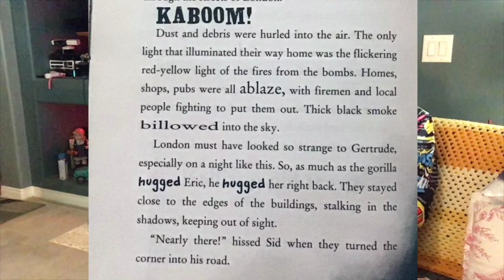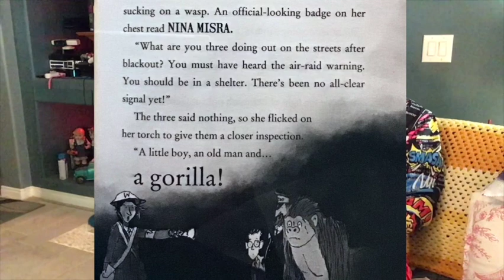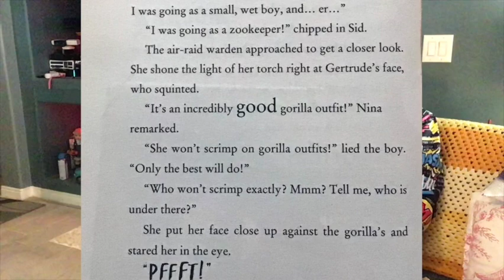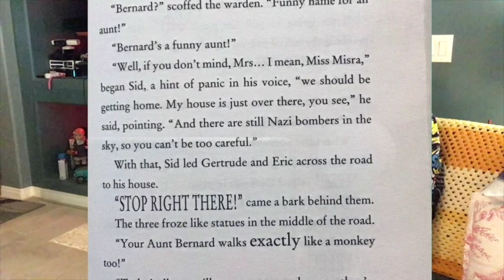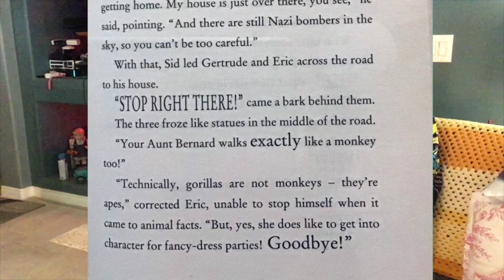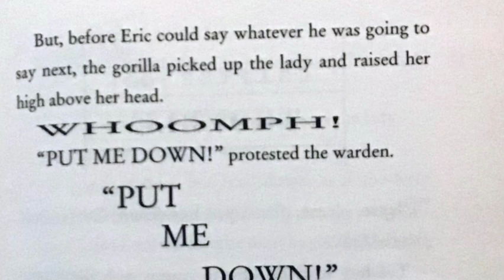Chapter 32 Code Name halloween opening 1080WebShareName